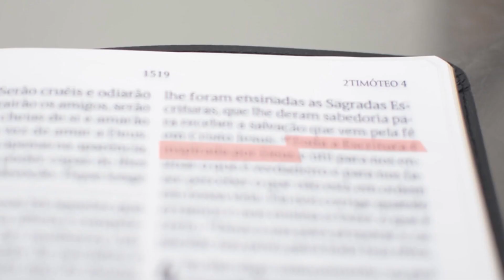PORQUE DEIXEI DE APRESENTAR O “LIÇÕES DA BÍBLIA” NA RÁDIO NOVO TEMPO E NO YOUTUBE - Leandro Quadros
namiradaverdade Conheça a Mentoria Adolescência Positiva

Espero você!
Grande abraço,

Leandro Quadros
apologética
Bíblia
Adventista
PORQUE DEIXEI DE APRESENTAR O “LIÇÕES DA BÍBLIA” NA RÁDIO NOVO TEMPO E NO YOUTUBE